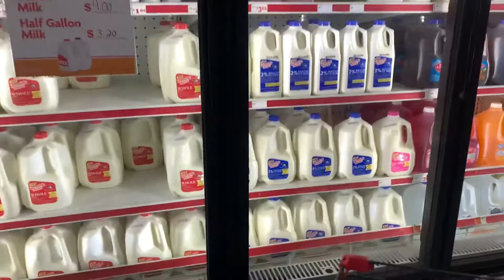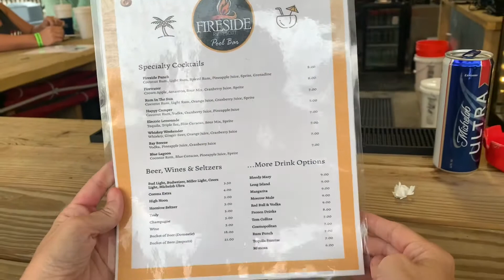Packing, Chores, & Shopping for Another Camping Adventure//Fireside RV Resort